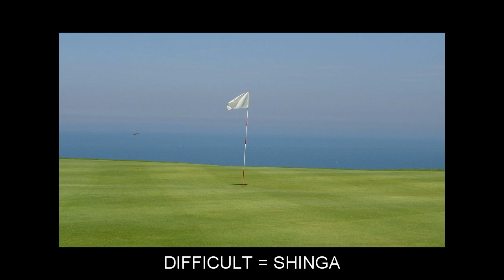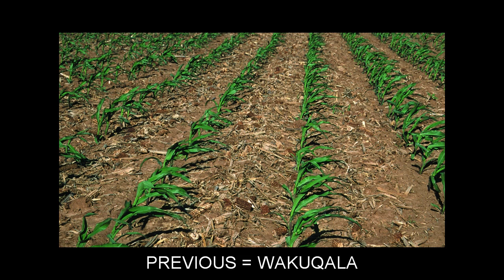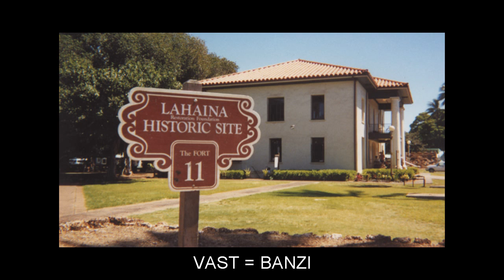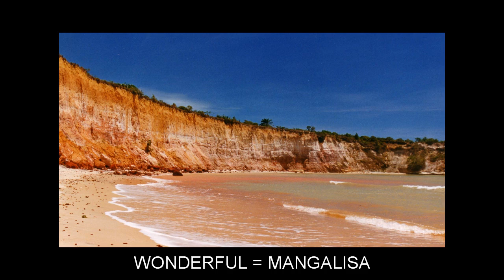"" Video Flashcards: Level 1 - Ngisi for Zulu Speakers.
Vocabulary words included: ACTIVE=BHIZI; ADEQUATE=ANELE; AFRAID=ESABA; ANGRY=THUKUTHELE; ATTRACTIVE=KHANGA; AVAILABLE=THOLAKALA; BEAUTIFUL=NGENALUTHO; CAREFUL=NAKELELA; CRITICAL=SOLA; DIFFICULT=SHINGA; EFFECTIVE=NOMPHUMELA; ENTIRE=ONKE; FOREIGN=NGAPHESHEYA; GLAD=THOKOZILE; GUILTY=NECALA; HUGE=KHULU; IMPORTANT=SINDA; INDUSTRIAL=EZIMBONI; MENTAL=ENQONDO; OLDER=DALA; PARLIAMENTARY=EPHALAMENDE; PERMANENT=NGAPHELI; POPULAR=DUMILE; POWERFUL=DONSILE; PREVIOUS=WAKUQALA; RELEVANT=FANELE; RESPONSIBLE=NECALA; SENSITIVE=ZWELA; SEVERE=NQALA; SIGNIFICANT=BALULEKILE; SILENT=THULA; SIMILAR=FANA; SUCCESSFUL=NEMPUMELELO; TEMPORARY=ESIKHASHANA; UNIQUE=YINGQAYIZIVELE; UNUSUAL=NGAJWAYELEKILE; USEFUL=NOSIZO; VAST=BANZI; VITAL=SEMQOKA; WONDERFUL=MANGALISA